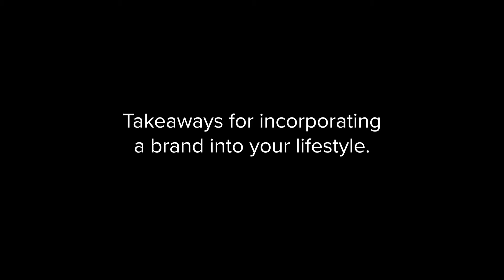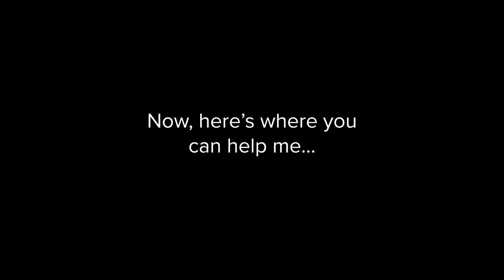Daily Vlog 013 - How to become a Brand Ambassador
As the year comes to a close, I'd like to thank all of the brands that gave me a chance and allowed me to represent them this year as an ambassador. BibRave, Brooks, and Aftershokz have been my three favorite partnerships for the year, and I reflect on how I got here. Becoming a brand partner takes work, so here are my three takeaways from the last year of representing cool brands!